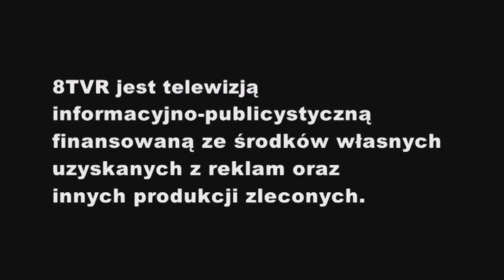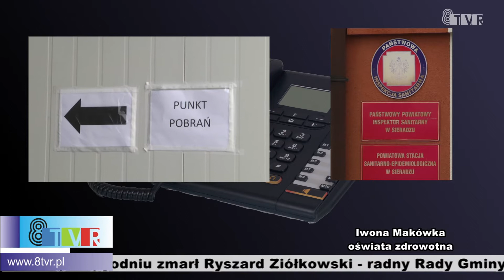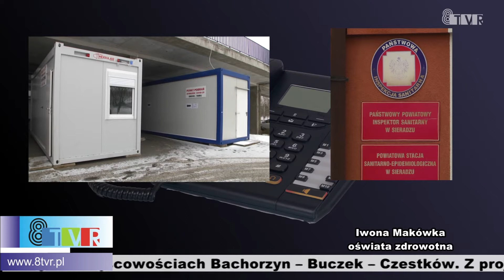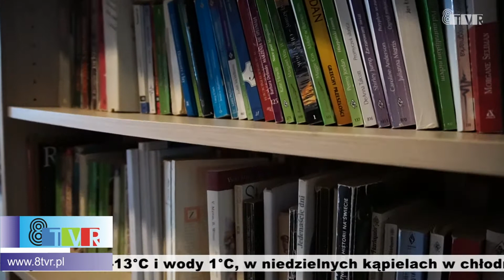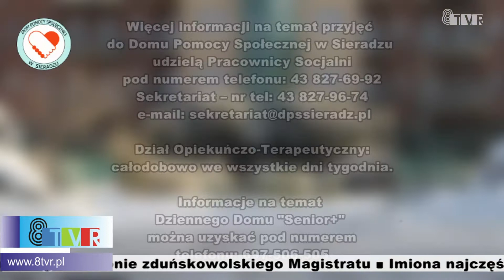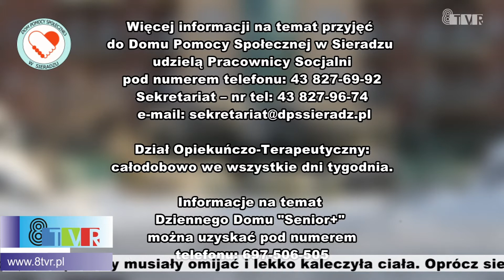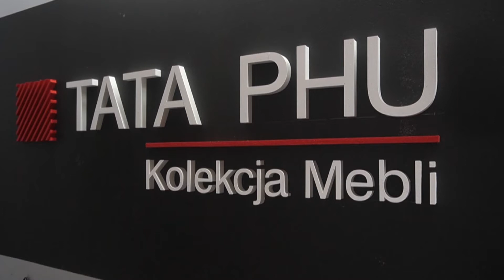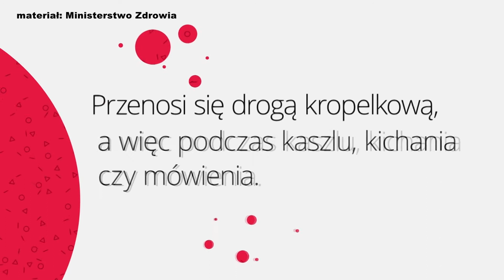Serwis Informacyjny 18.01.2020